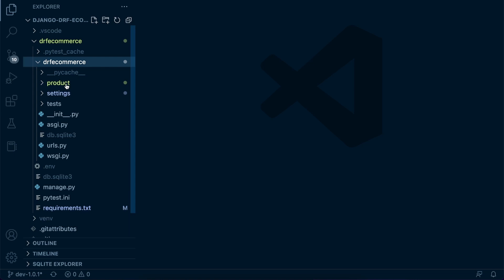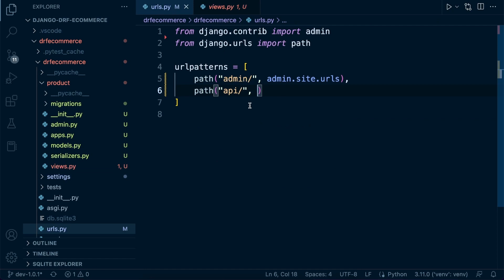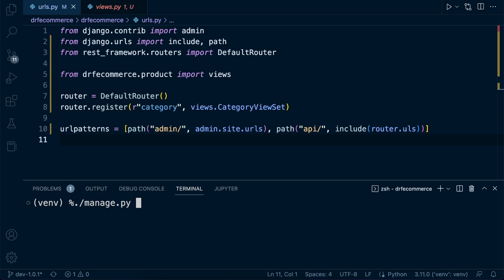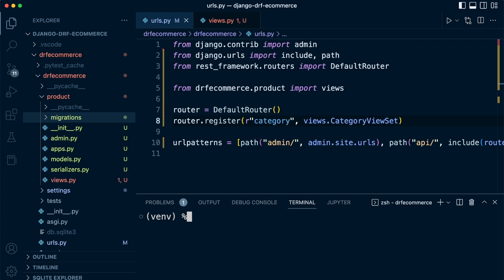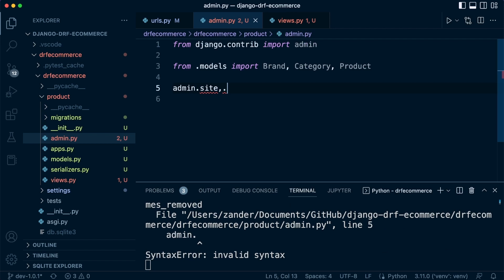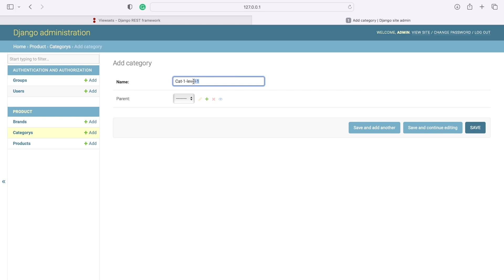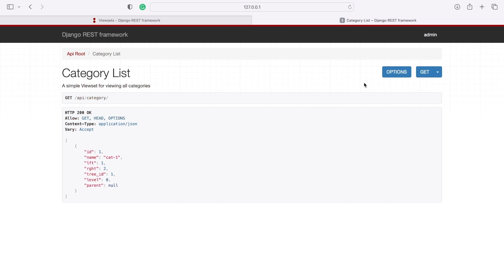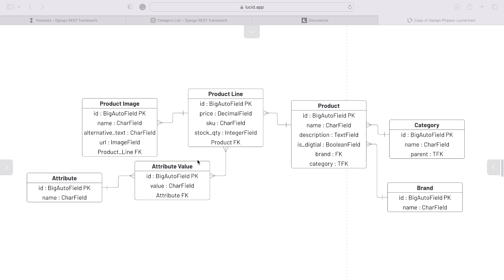Django DRF Project | Implementing DRF Router | 17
In this tutorial, we learn how to, with DRF, implement a Router to manage endpoints derived from Viewsets.

Developing applications can be a fun and effective way of learning a language and framework. In this course, at phase 1, we start building and testing an eCommerce inventory RESTful API with DRF (Django Rest Framework).

This course is primarily designed for anyone looking for a learning journey building applications with the Django Rest Framework, developing, testing and documenting a RESTful API.

This course presents our first iteration of this course and phase 1 of the development process. This course will evolve and extend over time as we iterate on the content to maximise learning opportunities.

As presented in phase 1 of the course, we initiate the project and start building and testing the core functionality of the RESTful API application. In Phase 1, we learn the fundamentals of the Python Django Rest Framework, design a database, implement testing throughout the application and work towards building our first endpoints while also automatically documenting our efforts. By the end of phase 1, you will have learnt how to start a new Django DRF project and create routers, serializers and viewsets to enable clients to interact with your API. Throughout the development process, we learn how to test our application using Pytest and document our endpoints in preparation for front-end development using SwaggerUI.

We intend to extend the content of the course to eventually include deeper relevant content to aid further your understanding of the development process and techniques, deployment, and other associated technologies. Due to the scale of our courses we hope to bring to you our approach to building courses is a phased, iterative approach. Having time to reflect, analyse and seek feedback is essential to ensure that we develop courses that will ultimately meet the highest expectations.

I hope you enjoy the course.